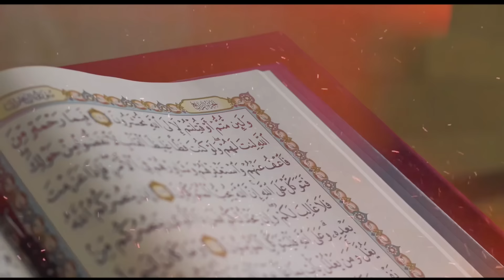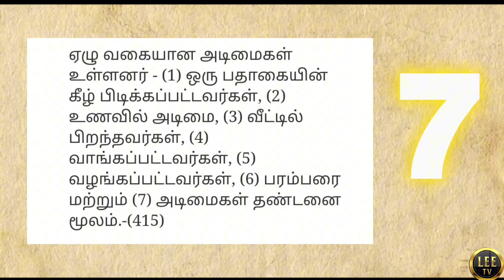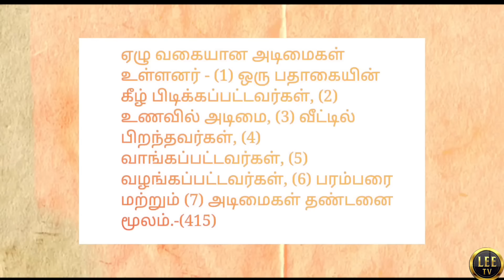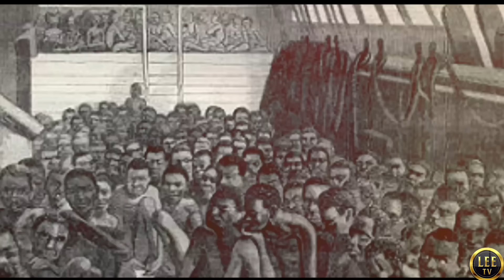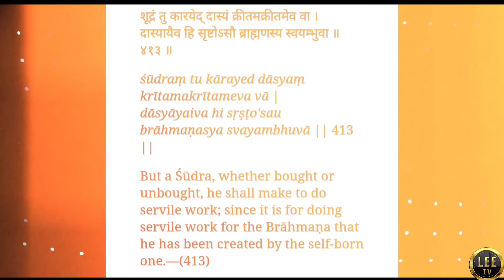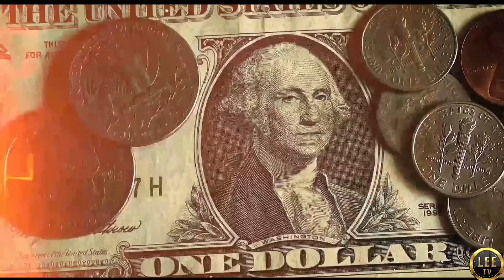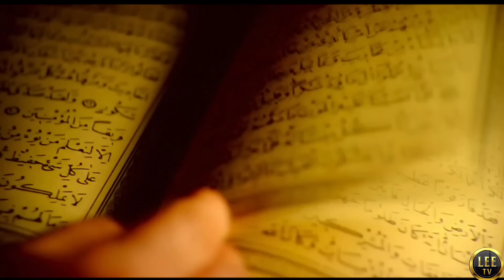இஸ்லாத்தில் அடிமைகள் | Slavery In Islam | Chai With My Bhai | Part-01 |Ft. Omar - MC Ahamed Lee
TIME STAMPS

0:00 - Introduction
1:09 -  What Is Slavery?
2:12 -  Slavery Among Society
3:09 - Slavery In Christianity
3:57 - Slavery In Hinduism
5:24 - Slavery In Communism
5:48 - Why Islam Didn't BAN Slavery?
6:49 - History Of Slaves
7:29 - Slaves In Islam
9:35 - Prison System Is Failure
12:34 - Diffrence Types Of  Slavery
18:37 - Islamic Slavery
19:34 - Hinduism Justification For Slavery
20:12 - Evolution Theory Of Slavery
24:23 - Django Unchained Vs Bilal (rali)
26:42 - Abolishment Of Slavery
32:12 - How Islam Abolished Slavery
32:54 - Largest Prison Population
33:14 - Abraham Lincoln & Slavery
37:13- Abraham Lincoln Vs Prophet Muhammad (pbuh)
40:39 - Represtation For Slaves
43:40 - End